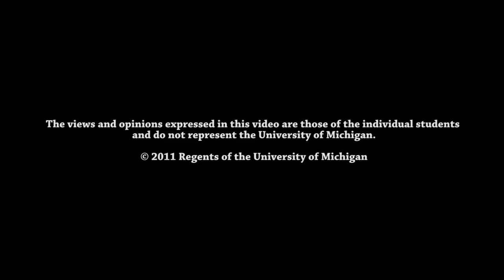How to balance work and study - PhD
Please share it, if useful. Thank you. It is not easy doing a PhD and working or raising a family.  This video is about that balance and what are the students saying.
The original video is made by Rackham Graduate school.

This channel is all about learning, motivation, and happiness.
It is not important if you are young or old can be fun, serious, superficial, deep, easy or difficult. It is not important what or how you learn. It is not important if you are young or old (even if some think you are "geriatric" old). Learning through life is all we can do. We don't have to go to College or be great scientists, but we should be learning something new every day.
Note: This is not about Minute Crafts or lifehacks or learning tricks.

Dr. Angie Stones
or
learningallyourlife workandstudy drangiestonesphd For Life/Dissertation Coaching Decided to start investing in the New Year? Join many like you here. Easy investing with Robinhood, no money needed upfront to open an account and you get a free stock. So, a great start. Good luck.